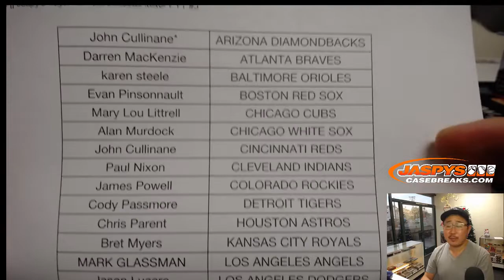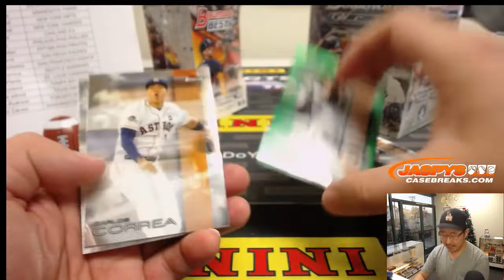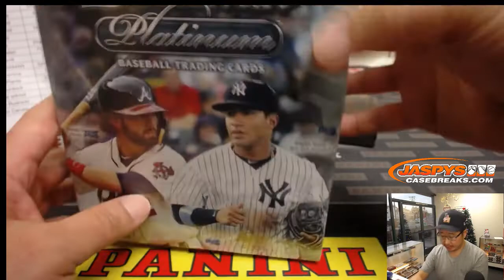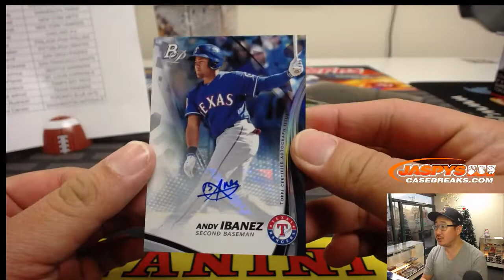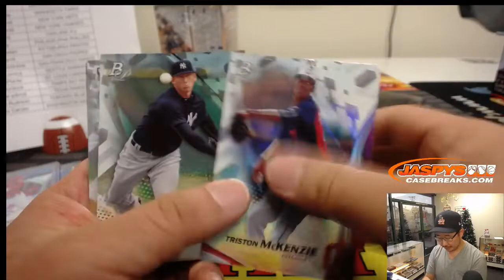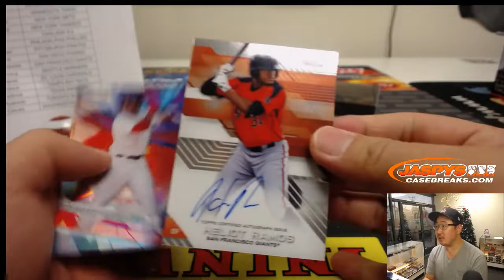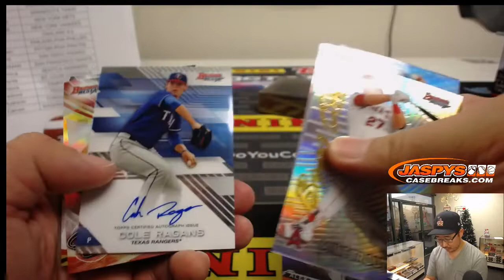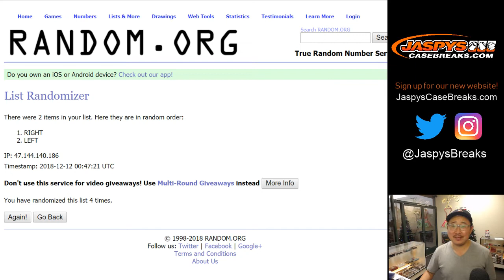Tu, 12/11/18 || Jaspy's Toys For Tots Baseball Mixer PYT #3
Thanks for helping out the Tots!